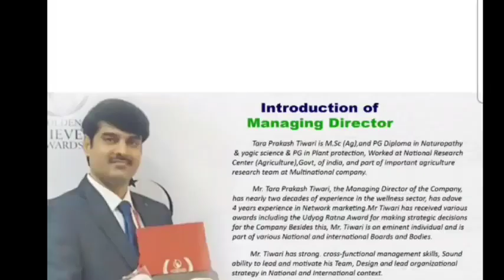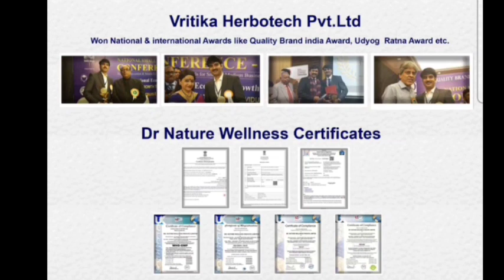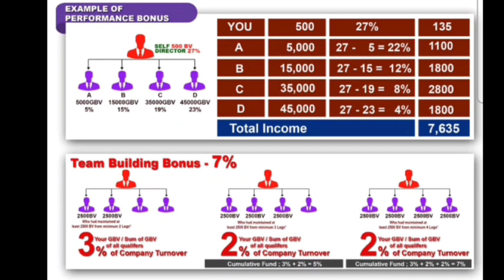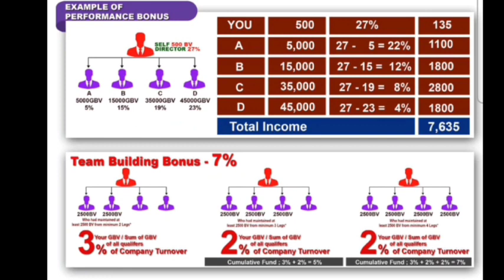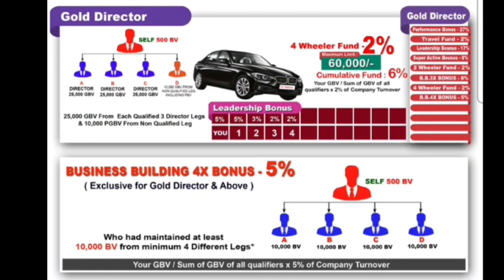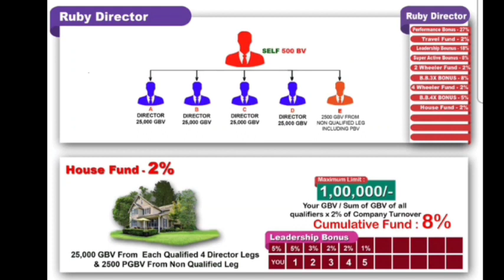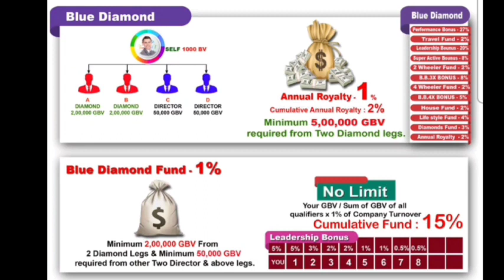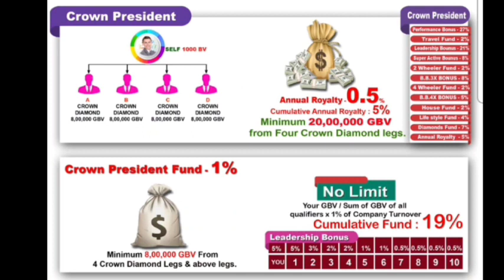Dr. Nature Wellness Business Plan | Marathi